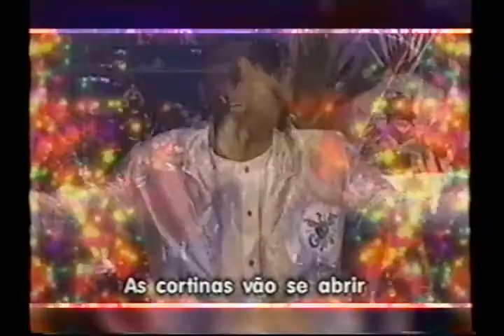VINHETA SAMBA ENREDO LEANDRO DE ITAQUERA 2004